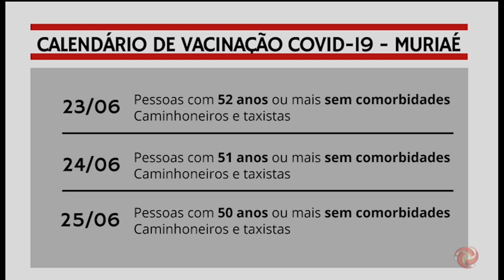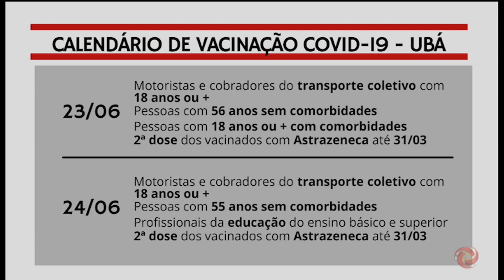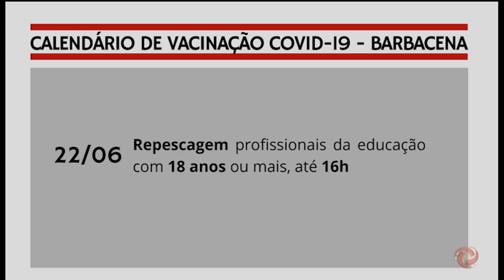Confira o calendário de vacinação contra a covid-19 nas cidades da região